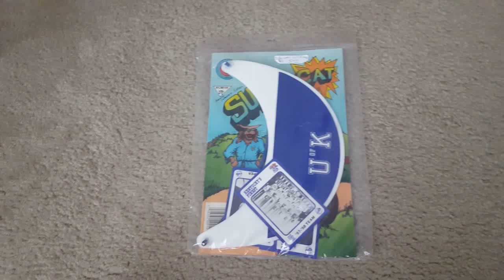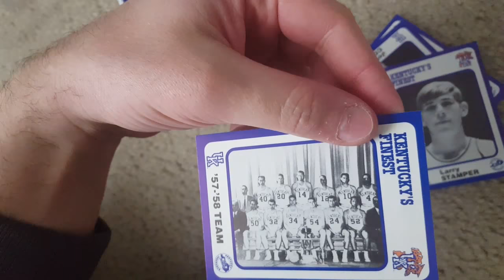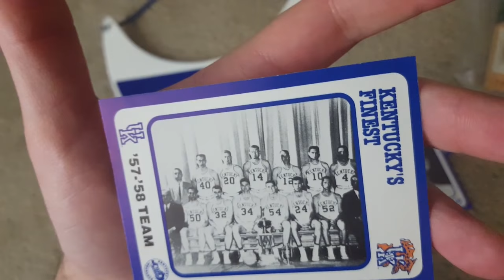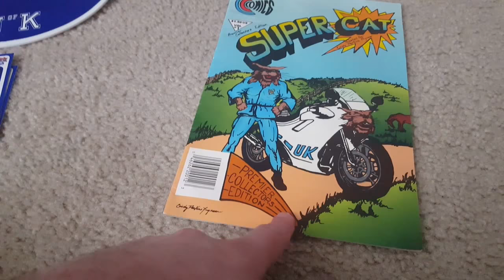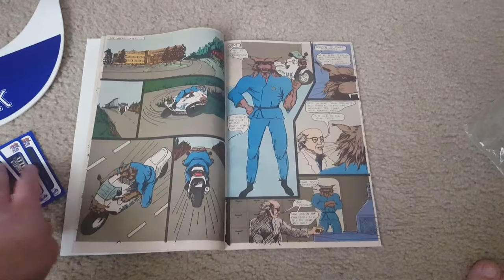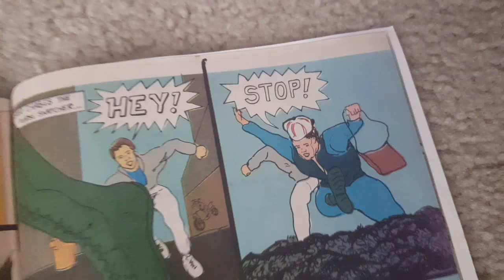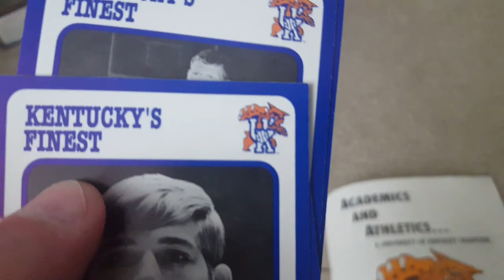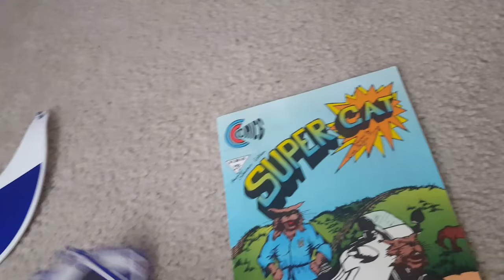Vintage Toy Freedom - Super Cat Comic Book, University of Kentucky Wildcats 1989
Complete with penis tongue logo.